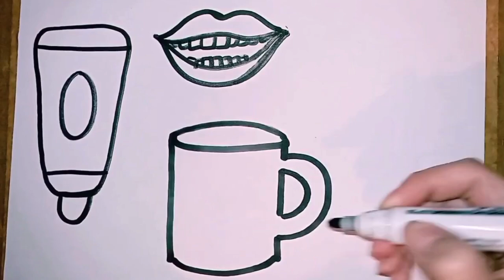Mouth and Oral Hygiene Drawing, Painting, Coloring for Kids & Toddlers | How to draw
Mouth and Oral Hygiene Drawing, Painting, Coloring for Kids & Toddlers || Child Art